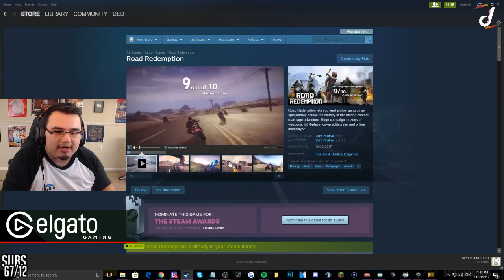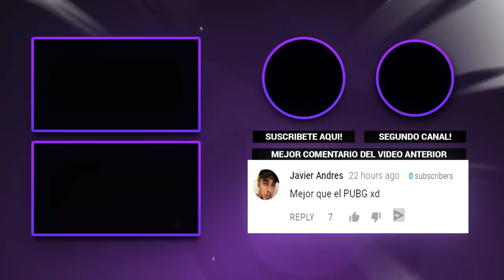Y EL JUEGO DE LAS MOTOS!?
Tanto que jodian que jugaramos este juego y miren... ._.